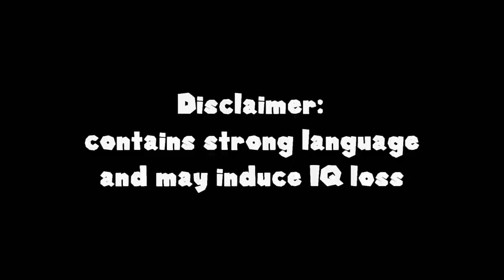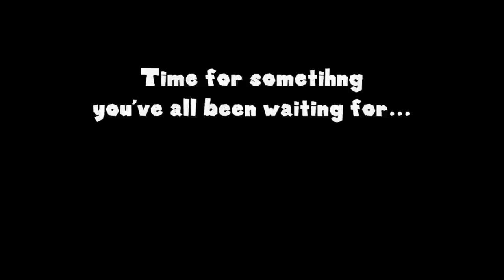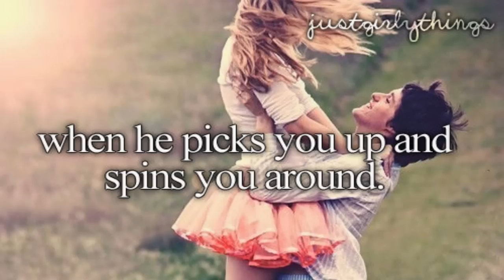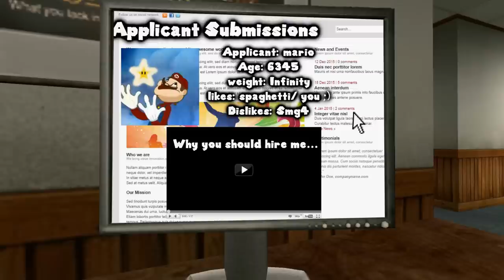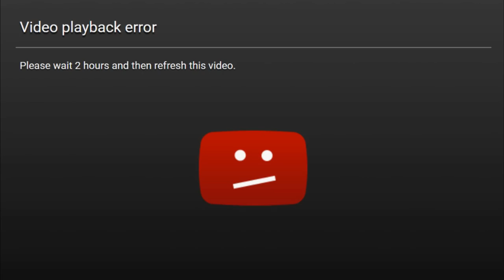SSENMODNAR DELUXE - 1 MILLION SUB SPECIAL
WOOOO 1 million soobs and 300th video!, thank you all so much my hobo family! :')
As a token of my appreciation, have this fun 20 minute video of random mario and nintendo crap! i hope you enjoy it!

Credit to AnkleD for creating the custom Toad,frankie,toadsworth, rosalina and peach models!
Credit to cjes for the custom luigi model.
Credit to Kaze Emanuar for the weird toad Rom hack!
Also thanks to my big bro kevin who help came up with many of the skits for this vid :D

For credits of sound and music, please see 20:00 of video.
Wild luigi doll in thumbnail by Memoody697AllArtist on deviantart